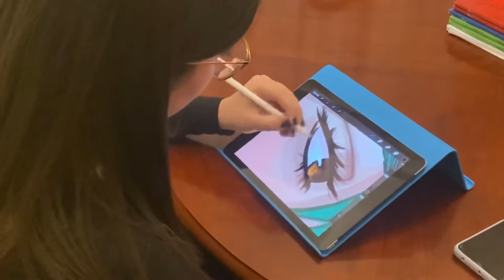AUA Personal Statement/ Anais Nathalie Mkrtchian